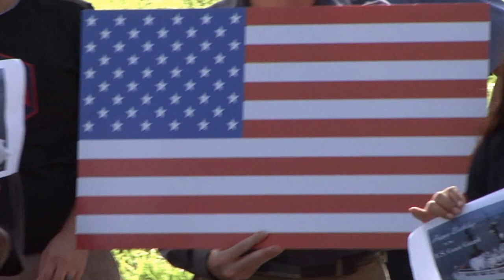NAWCTSD Corporate Operations Team USA Support Video HD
Corporate Operations employees assigned to the Naval Air Warfare Center Training Systems Division in Orlando, Fla. cheer in support of those who defend the USA.